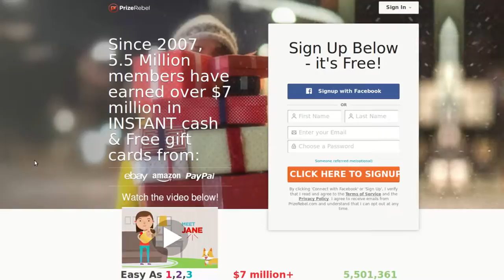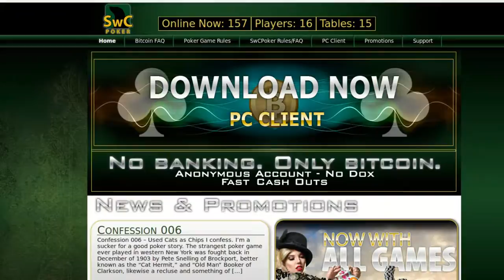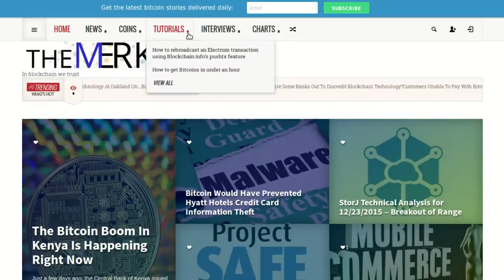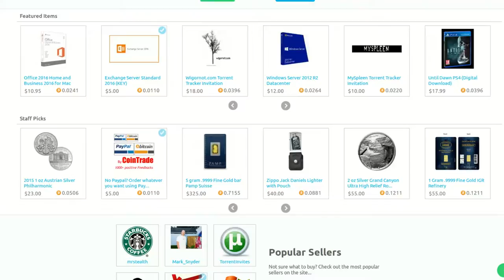Fastest Way To Earn Bitcoin Online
The Latest way to earn Bitcoin Online